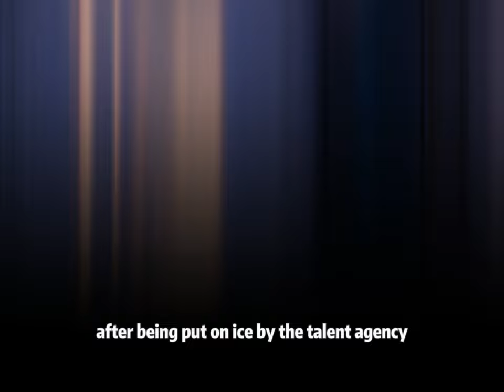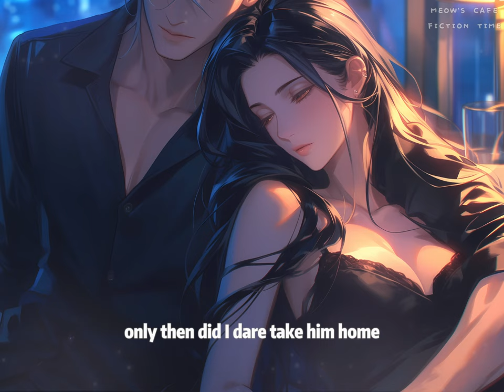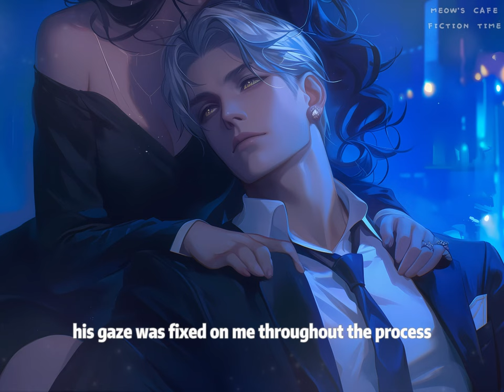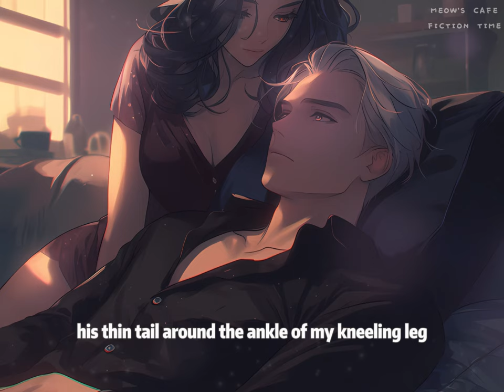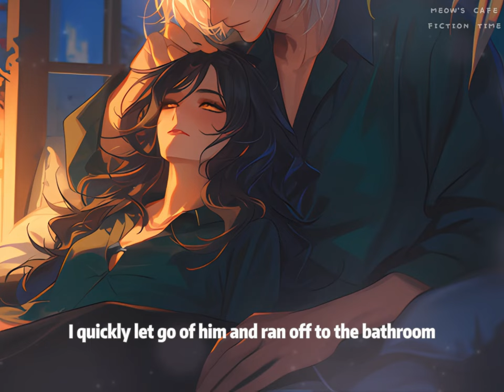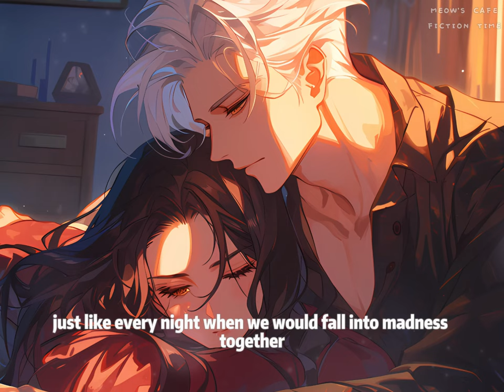📖1/3 "Buy Me."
Novel Name:【My Beloved Incubus】
Episode 1/3

🍨 Story Synopsis
"After being put on ice by the talent agency, I purchased a male incubus from the black market. With white hair and golden eyes, a heart-shaped spike on the tail swinging slightly in mid-air, and a pink tattoo on his belly, he was quite a sight. I had him call me 'Master', and took pleasure in bullying him ruthlessly.
However, during an audition, he cornered me in the makeup room, revealing himself as a renowned maverick director. His eyes were teasing yet full of an invasive sense of control. "I'm sorry, it seems like now you have to call me Master."